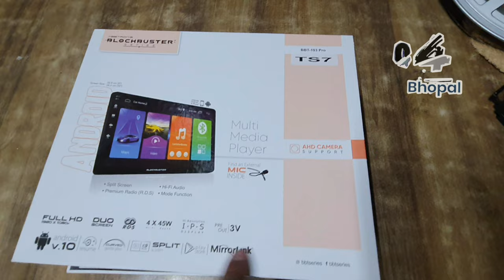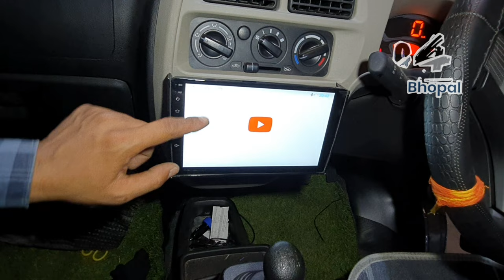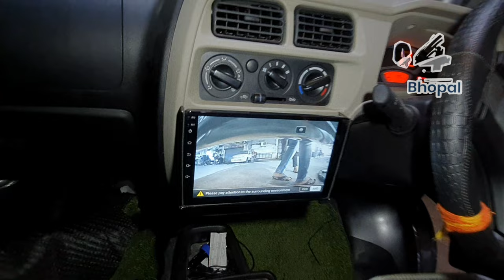Maruti eeco star 9 inch Android LED front grill luggage carrier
Maruti Suzuki installation blockbuster 9 inch Android 2GB RAM 32 GB storage IPS display Plus 4K video play split screen AND camera
SS luggage carrier SS rear bumper guard
3D LED front green
Rambo lens fog lamp
Sunshine car decoration MP Nagar zone-1 Bhopal all car accessories available DM purchase contract number 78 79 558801